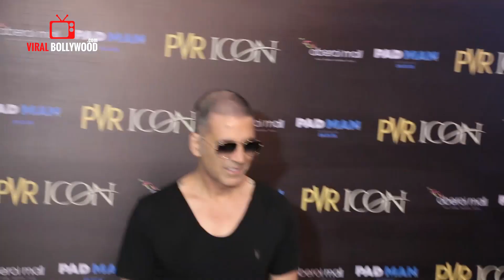PADMAN Akshay Kumar Launches New PVR ICON | Oberoi Mall | Goregaon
Watch PADMAN Akshay Kumar Launches New PVR ICON | Oberoi Mall | Goregaon